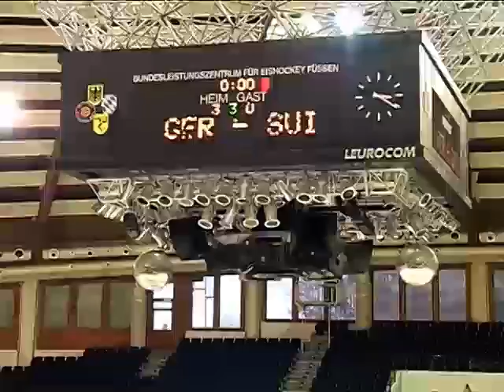Halloween Cup 2012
2012/11/11 GER vs SUI